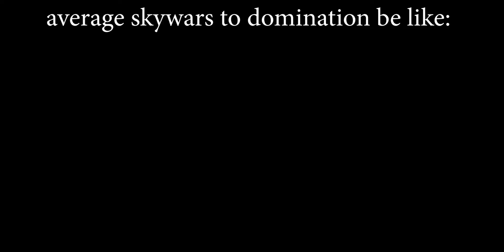Average Skywars to DOMINATION be like:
I was going to make this a short, but youtube shorts have to be 1 minute or less, so those 24 seconds aren't going to make the cut.

Music used in this video:

Sigma Male Song Void Version

Artist: Sergio Valentino
Album: Drive Forever (Remix)
Released: 2020